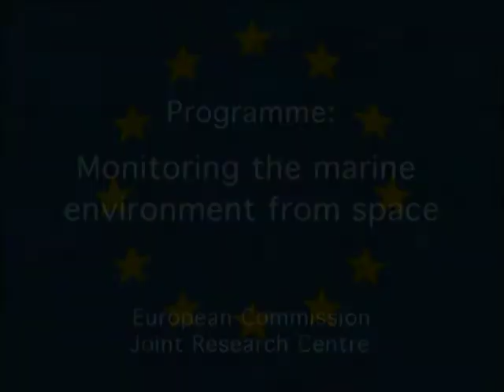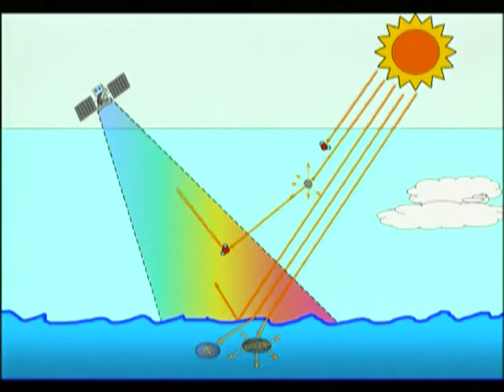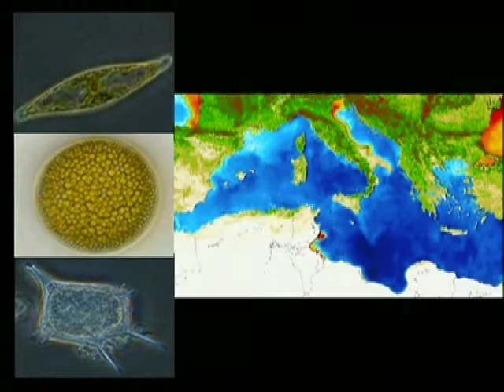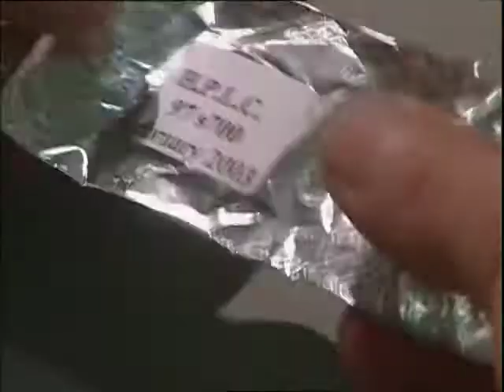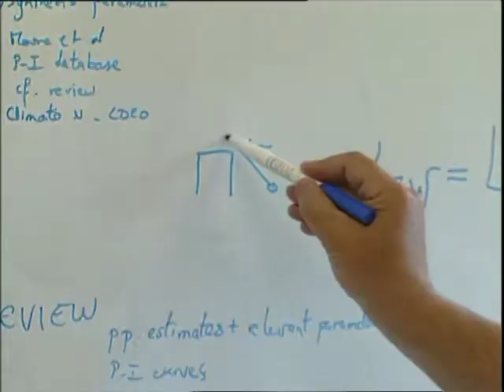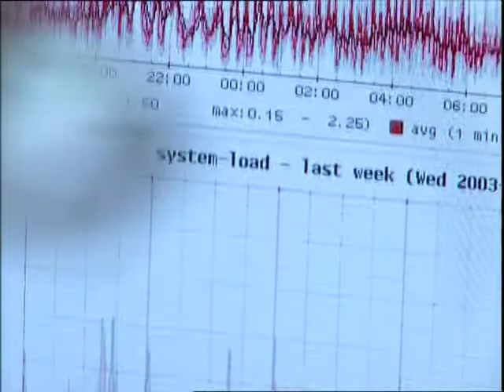Monitoring the marine environment from the space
Satellite technology supports the observation and analysis of marine bio-geo-chemical processes at global and regional scale. This video, produced in 2004, illustrates the activities performed at the Institute for Environment and Sustainability of the Joint Research Centre on the operational use of Earth Observation for marine water quality and climate change investigations.

The MERIS European ocean color sensor was successfully operated onboard the ENVISAT platform from March 1, 2002 till April 8, 2012. Next European satellite ocean color sensor is called OLCI and will be operated onboard the Sentinel-3 satellite from mid-2014.